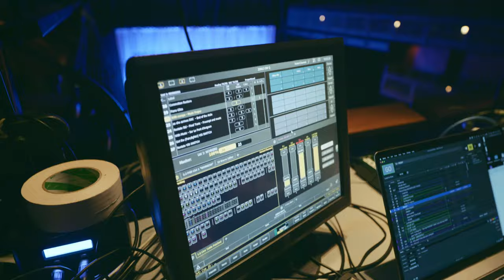The making of Dirty Work: Episode 4 - Welcome to the Q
FINAL episode coming soon!